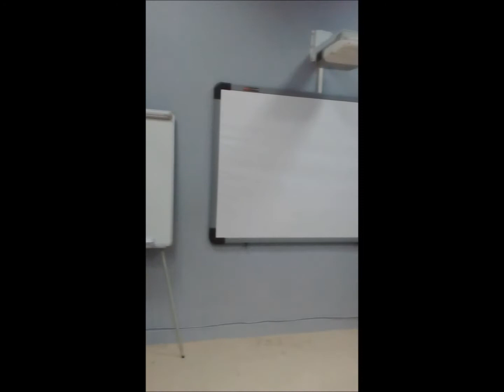Το Εργαστήριο Πληροφορικής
Το Εργαστήριο Πληροφορικής & Ρομποτικής του 1ου Γυμνασίου Π. Φαλήρου